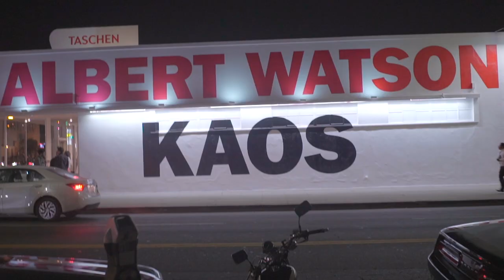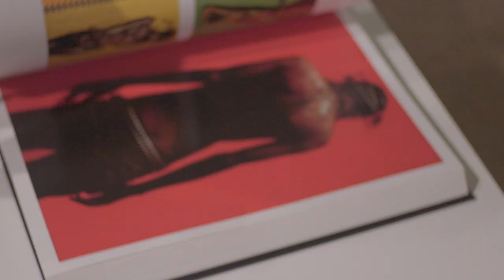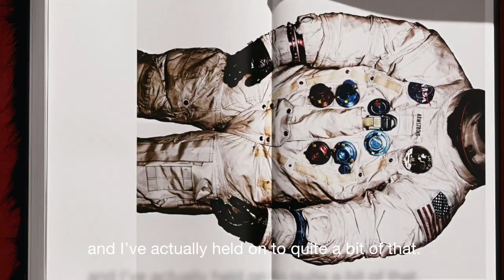Albert Watson at Taschen Gallery